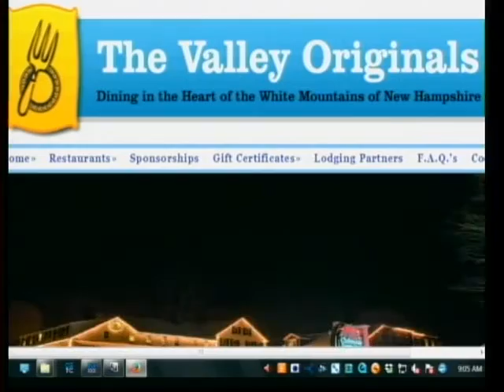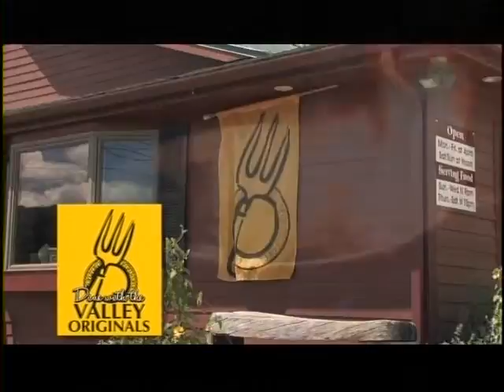The Valley Originals Visit "White Mtns Today" 2-28-16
Non-profit restaurant organization The Valley Originals not only supports many great worthy local causes & events but they put their money where it counts:  $200,000 donated in 2015!!!  Owner Genn Anzaldi of J-Town Deli & Terry O'Brien owner of Red Parka Steakhouse & Pub share the mission & values of these fine locally owned restaurants.